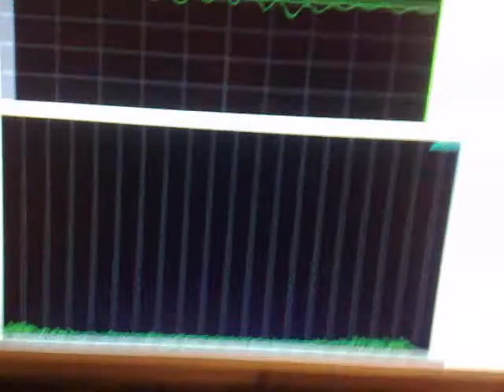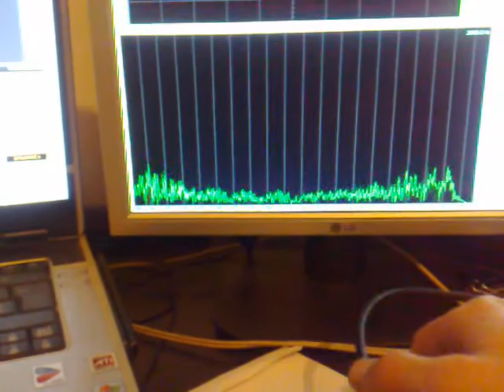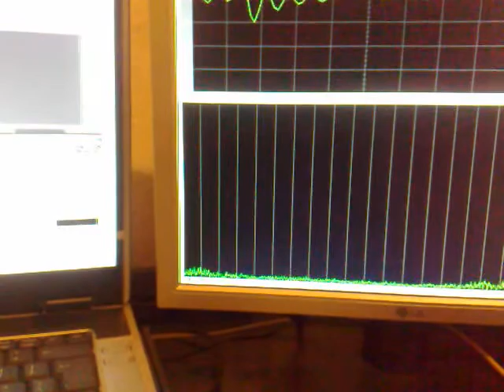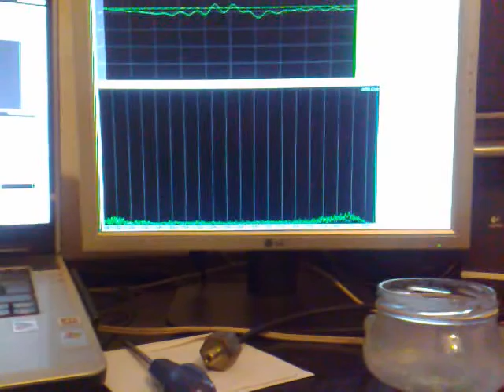Knock Sensor pod oscyloskopem elektronicznym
Oscyloskop w trakcie budowy tak że nie czepiać się szumem ;p